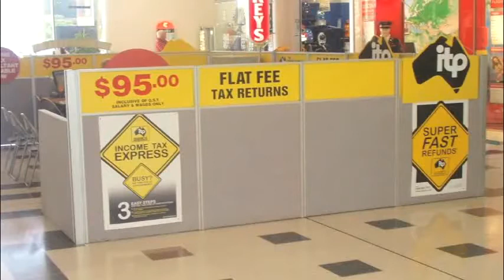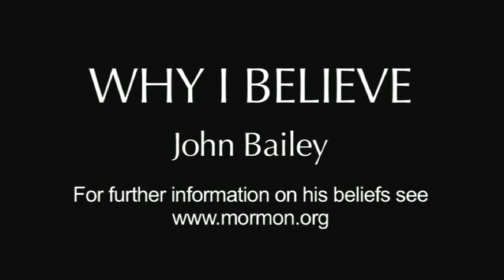Why I Believe Web Series: John Bailey - Businessman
John Bailey is one of Australia's most senior business leaders. From a small one-man office, he developed The Income Tax Professionals, into a leading national tax consultancy. John not only excels in the business field but does community and Church service and also enjoys his large family.